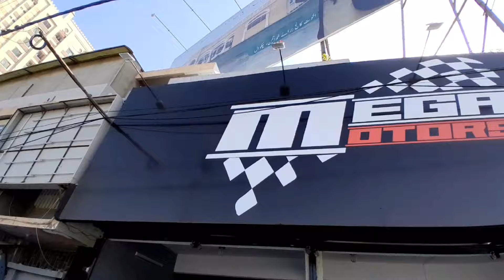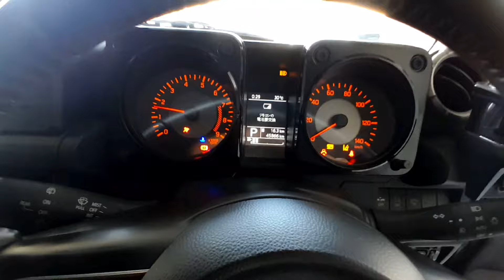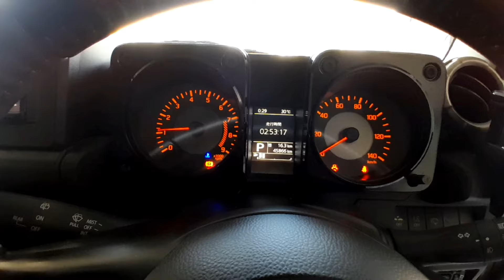Suzuki Jimny XC Turbo 2019 | Price in Pakistan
Location
Mega Motors Karachi
Sharah e Quaideen Opposite Tariq Road Macdonald